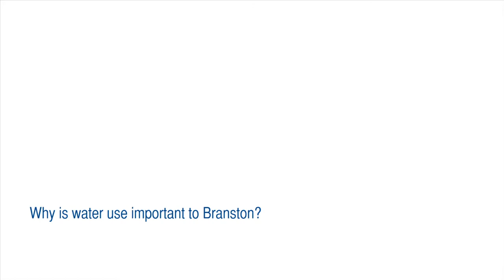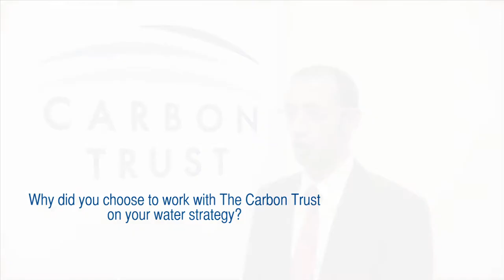Branston achieve Carbon Trust Standard for Water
Vidyanath Gururajan, IT & Projects Director, Branston - one of the first organisations to achieve the Carbon Trust Standard for Water - speaks about how they have managed to measure, manage and reduce their water use.